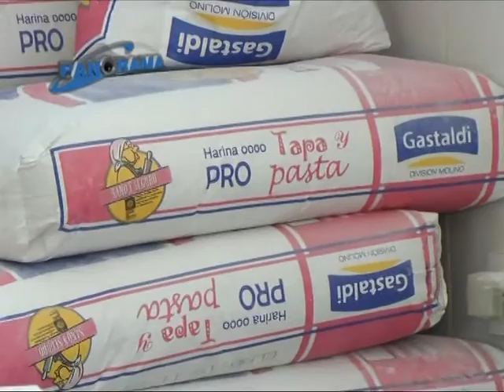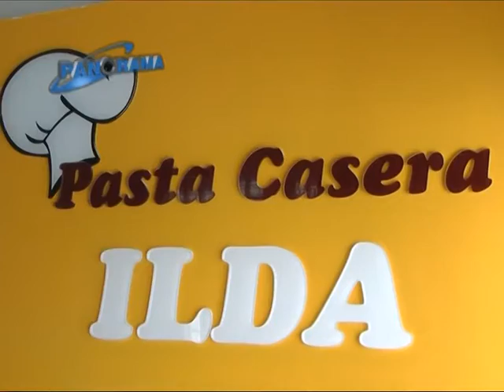Aumentos que impactan sobre la canasta familiar